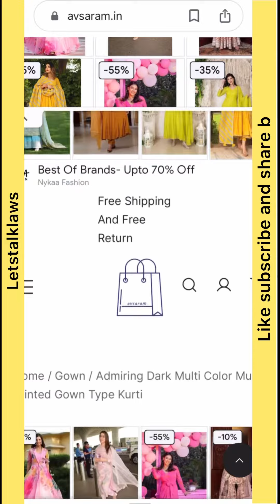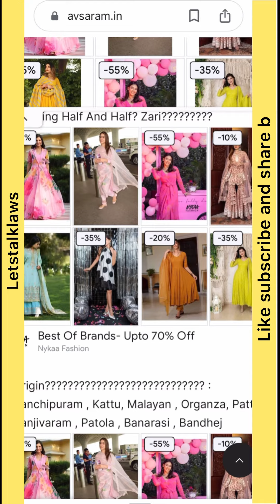avsaram.in real or fake।Women Kurti in just 99 Rs Buy or Not।Best Price kurti collection Safe or not